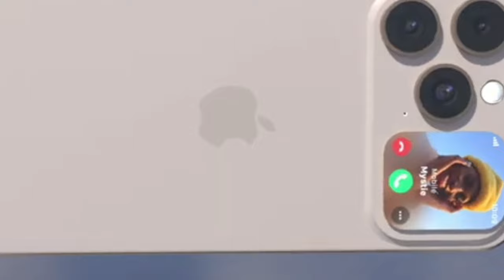iPhone 17 Pro Max | iphone 17 pro max price | iPhone 17 launch date in india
iPhone 17 Pro Max | iPhone 17 pro max | iphone 17 pro max price | iPhone 17 launch date

Your name

iphone 17
iphone 17 pro max hand on
iphone 17 pro max launche date

1. Phone online Lena chahie ya offline

2. Oppo F27 Pro 5G Unboxing

3. iPhone Vs Samsung S24

4. VIVO V30 Pro 5G best phone

5. Best 5G phone under 10000

6. Vivo T3 5G Unboxing First Look

7. iPhone 16 Pro Max

8. Sumsung Galaxy S24 Ultra

9. iPhone 17 Pro Max launch date

10. iPhone 17 Pro Max First Look

           Thankyou so much YouTube family